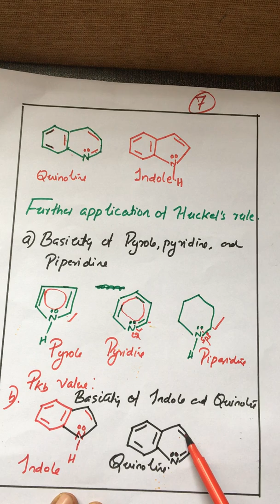aromaticity by AJT Chemistry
Aromaticity or aromatic properties, huckels rule , acidity and basicity of compounds based on aromaticity, mo diagram ,